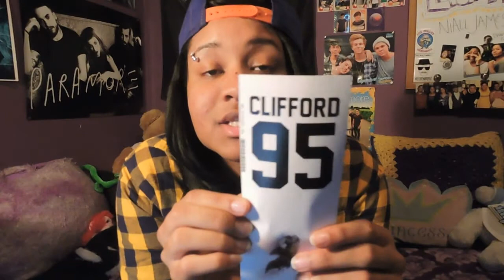THE 5SOS TAG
wow i know i complain about a lot of things like how my camera was horrible then i got a new one, but now my computer or more specifically my editing software does not cooperate with me so i decided to use windows movie maker bc something is better than nothing right? well windows movie maker was not cooperating as well so my deepest apologies for the horrible editing in this video...i will probably have a new computer by april ( :

p.s. michael makes me want to vomit

questions:
*Favorite 5SOS Song
*Favorite 5SOS Member
*How did you find out about 5SOS
*Favorite 5SOS cover
*Favorite thing about 5SOS Family
*Do an impression of each band member
*Have you ever met 5SOS
*Do 5SOS follow you on twitter or tumblr
*Draw 5SOS in under 3 minutes
*What 5SOS merch do you have
*Describe 5SOS in one word
*Reaction if your fave asked you on a date
*WYR eat pizza with Michael or play video games with Luke
*WYR have a night in or out with the band
*WYR kiss Calum or cuddle with Ashton
*WYR be in a keek or have 4/4 follow
*WYR have them split now and be friends forever or they split in ten years and stop talking to each other
*WYR have a hug or have one of them look at you for an entire gig
*WYR have dinner with Luke or go to a theme park with Ashton
*WYR go swimming with Cake or sunbathing with Mashton
*WYR live in a house with the boys in London or Sydney
*WYR go to one of their acoustic shows or concerts
*WYR have a secret relationship with one of them and never meet the others or meet all of them but then never see them again
*WYR lick Nutella off of Ashton's foot or eat pizza Michael stepped on
*WYR go to the aquarium with Luke or a cafe with Ashton
*WYR sing a duet with Luke or dye your hair with Michael
*WYR take a selfie with Calum or Ashton
*WYR have one of Calum's beanies or Luke's band tees
*WYR go to a concert with the boys or have a "concert" with them at your house
*WYR go laser tagging or paint balling with the boys
*WYR get singing lessons from Calum or guitar lessons from Michael